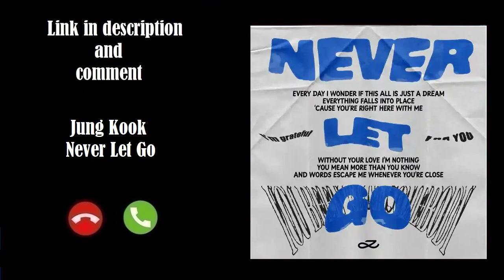Never Let Go Ringtone by Jungkook | SimplyRingtone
Feel free to use the search box to find your favorite ringtones.